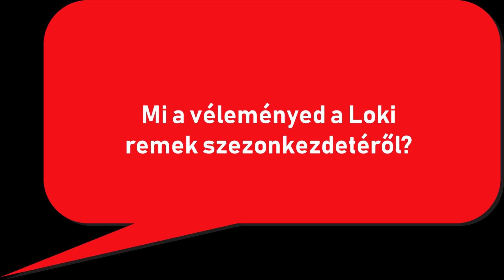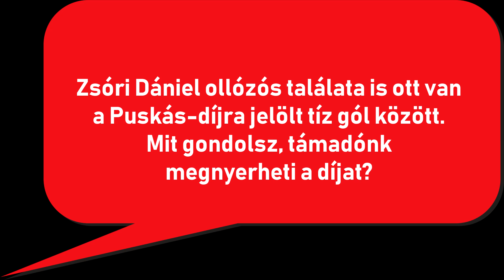A Loki TV kérdez, a szurkoló válaszol: DVSC-Kaposvár (2019.08.28.)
Ezúttal a Debreceni Egyetem gólyatáborában jártunk.